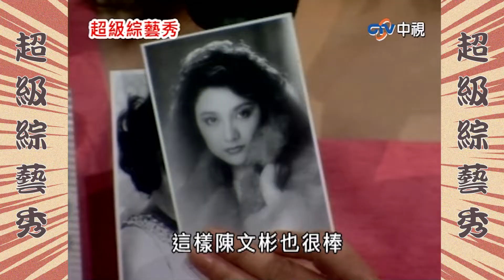陳盈潔高歌《海海人生》 費玉清拿出昔日照片驚見「艷麗臉龐」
冷涼卡好!! 好膽賣造!! 想看更多豬哥亮歌廳秀請點選【